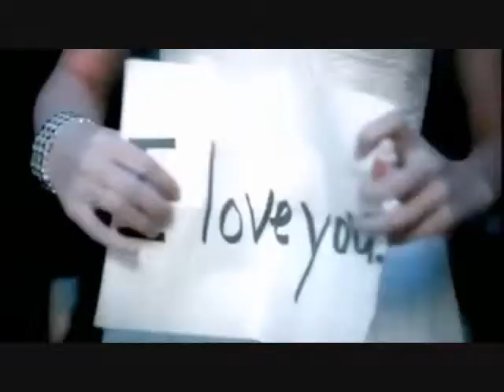Tayor Swift -You belong with me